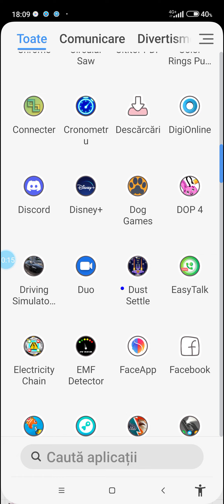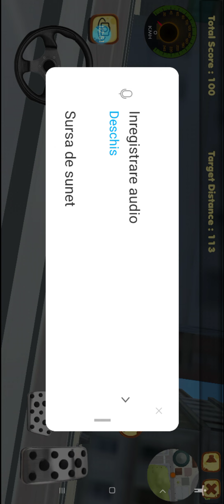24 octombrie 2022